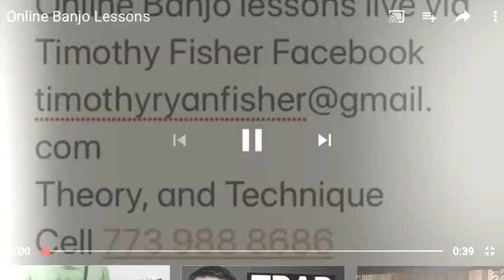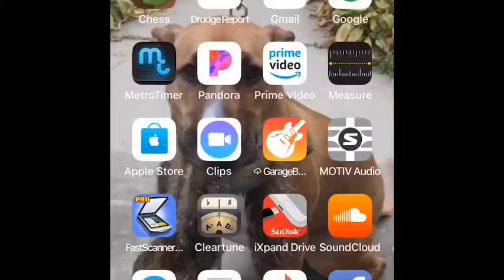Shure MV 88 condenser microphone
Sound Check Comparing IPhone internal mike with Shure MV88